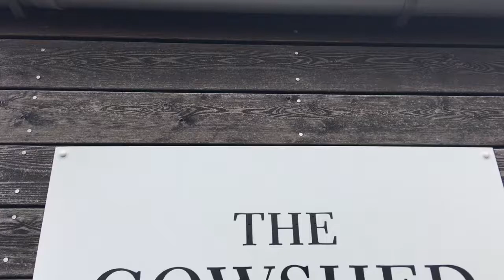A peek inside The Cowshed, Isle Of Skye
A peek inside to The Cowshed Boutique Bunkhouse at Uig on the Isle of Skye where I was working as a Workaway volunteer

You can read my full tour of The Cowshed Boutique Bunkhouse in this blog post

Look With New Eyes is a travel blog dedicated to showing you how to go on big adventures on tiny budgets - follow the journey here: